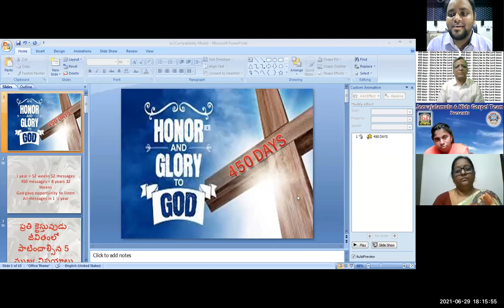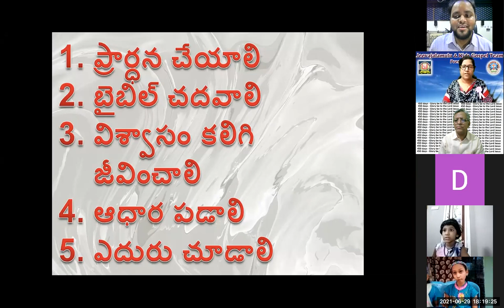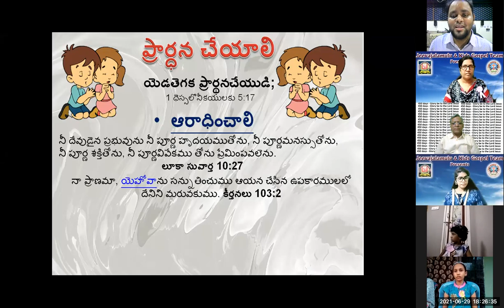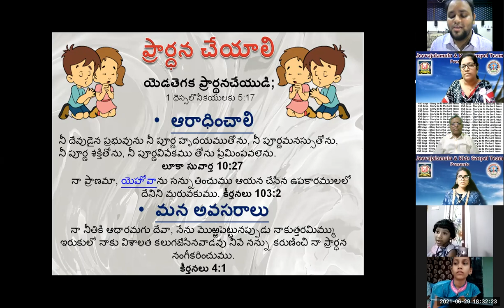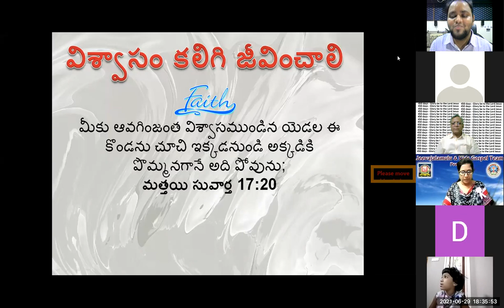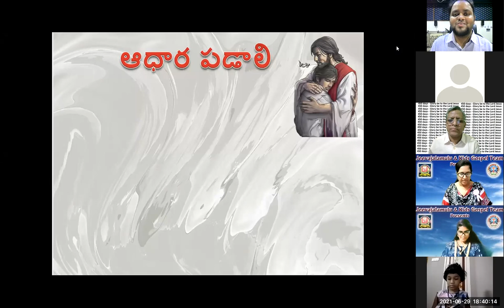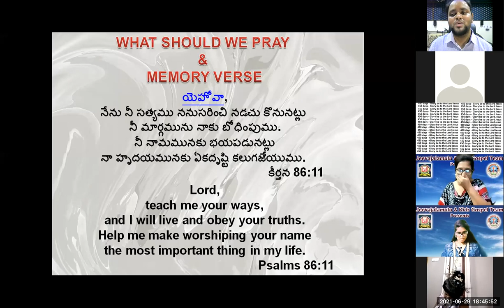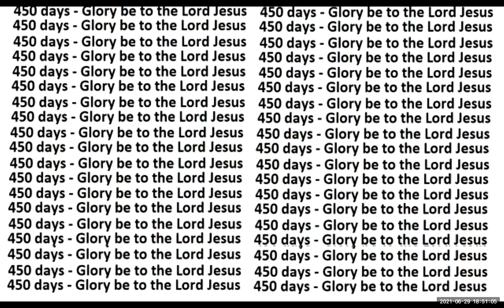DARSHAN'S LESSON ON 29-4-2021 (450 DAYS CELEBRATION OF LW & KGT ONLINE SUNDAY SCHOOL)